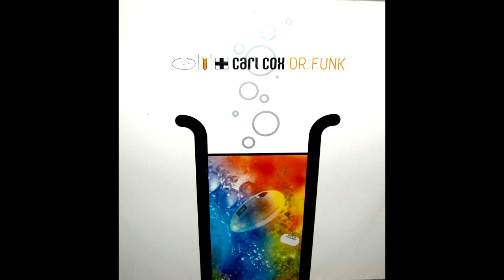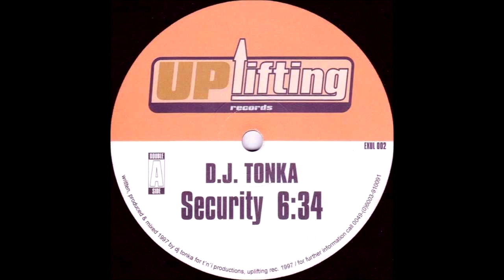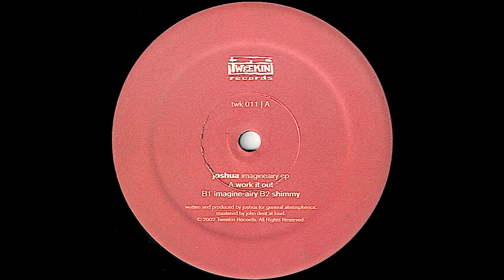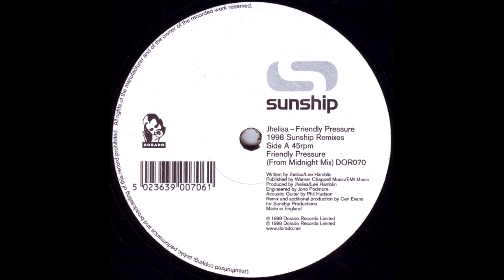An assortment of House Music and UK Garage I listened to in 9th Grade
Reuploaded for the gorillionth time for your pleasure

I started High School in 2017, these were the beats I took with me to keep me company. Highlights of my time in early High School include reading the comic series Scud The Disposable Assassin, playing Kerbal Space Program and building airplanes and rockets while I was supposed to be doing school work, and watching the world go by through the window of a school bus. This is the music that accompanied me through my early teenage years, it feels funny to me to feel nostalgic about music that I listened to sometimes well over a decade after it was released, but nonetheless, these are now nothing but memories to stick with me as I navigate through adulthood and all the stress it has brought me so far.
Rest In Peace Paul Johnson
0:00 Ananda Project - Secrets (Relight Remix)
5:56 Carl Cox - Dr. Funk (Rhythm Masters Mix)
12:29 Cricco Castelli - Through Changes
19:26 Daft Punk - Fresh (LeboWski Remix)
23:00 Deavid Soul - J.P. Sensation
27:20 DJ Tonka - Security
33:58 Ian Pooley - Venasque
38:31 Ian Pooley - Balmes (A Better Life)
42:10 Joshua - Work It Out
50:13 Shinichiro Yokota - Do It Again
56:00 Kerri Chandler - Atmospheric Beats (Extended Version)
1:03:47 Kerri Chandler - Stratosphere Track 3
1:10:43 Banana Republic Feat Judy Obeya - Catch The Feeling (Tuff N Jams Catch The Dub)
1:17:09 Da Vibe Project - Live From Da Underground
1:24:53 Da Vibe Project - Jus' A Feelin
1:31:42 Sunship - Friendly Pressure (From Midnight Mix)
1:37:25 Paul Johnson - I'm Alone Until You Show Me
1:46:00 Smokescreen - Time
1:52:04 Oh D - Drunken (OM Summer Sessions 2)
1:55:18 Paul Johnson - She Got Me On